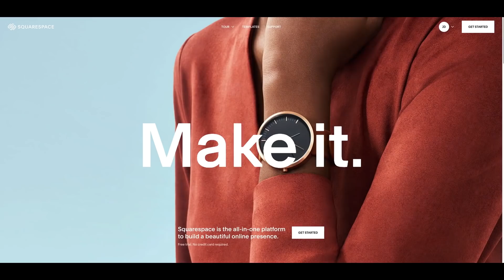How I plan my drawings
Many people ask if I draw from references – In this video, I unpack how I work with reference photographs, why failure has its uses, and how the process influences the final image. I hope you enjoy this behind-the-scenes look into my studio and practice.